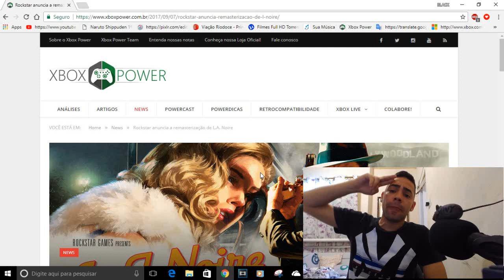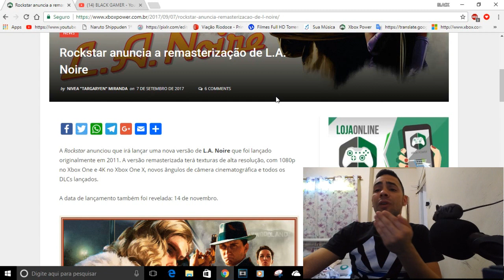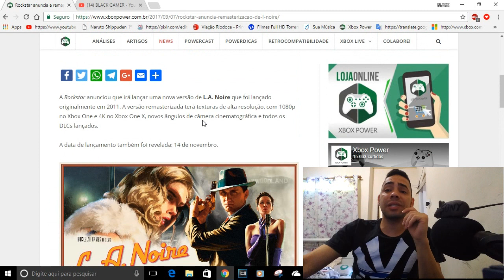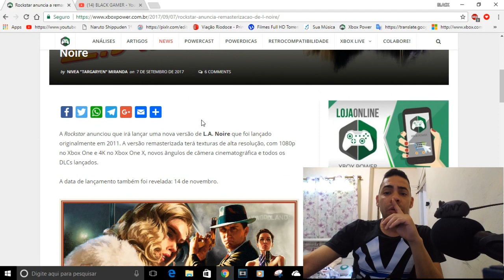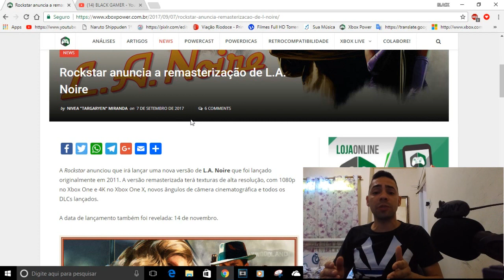L.A NOIRE REMASTER E BLA BLA BLA RETRO? PS4? REMASTER?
CONTATOS COMERCIAIS
romariogamer99@hotmail